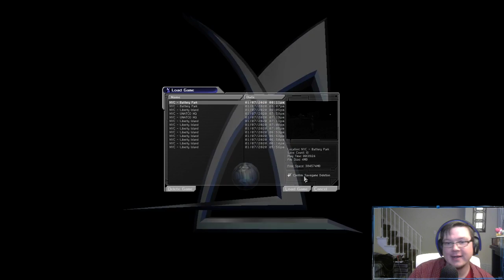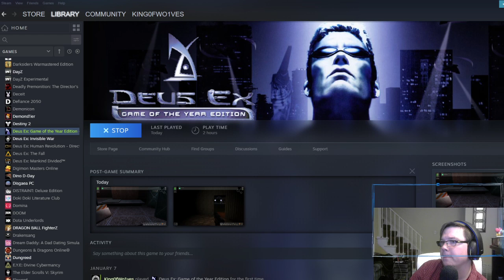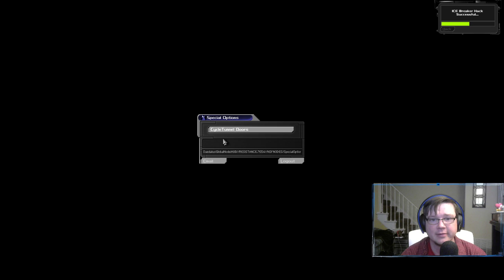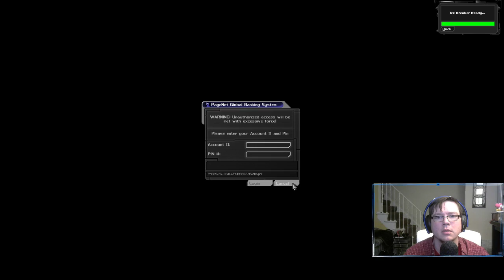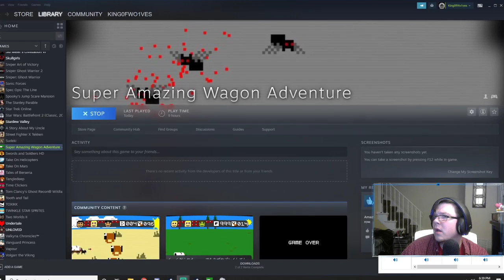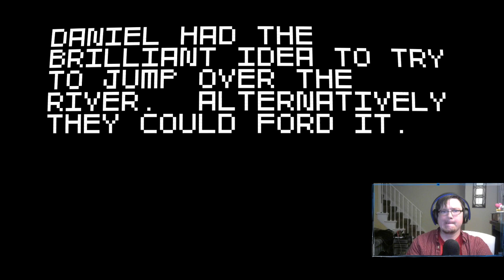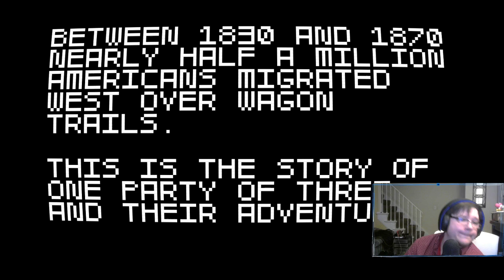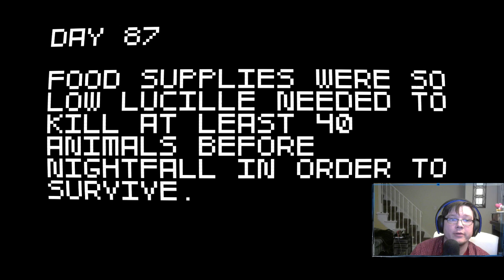What am I even doing?